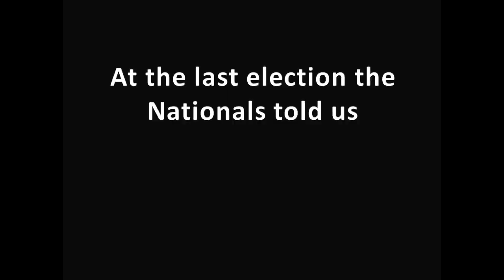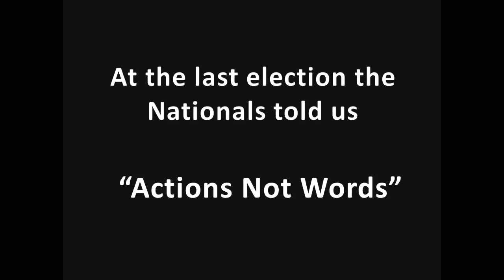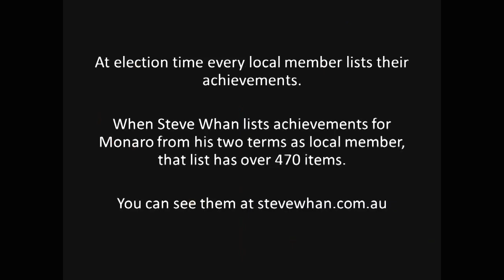Steve Whan & The Q Koolective - Steve Whan Whatta Whan Whatta Whan Whatta Mighty Good Whan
Steve Whan MLC for Monaro an now Premier of NSW